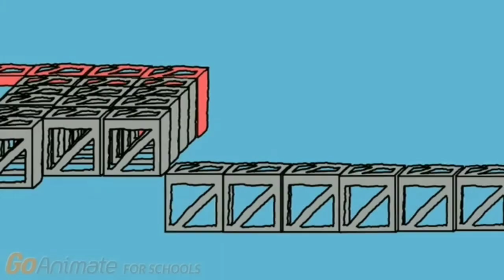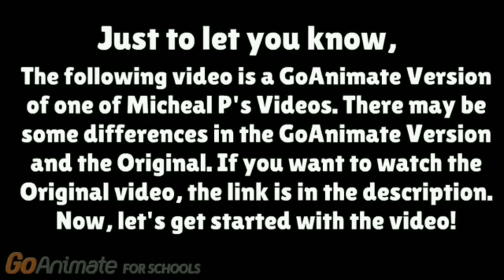Michael P plays Obby for Succ reversed